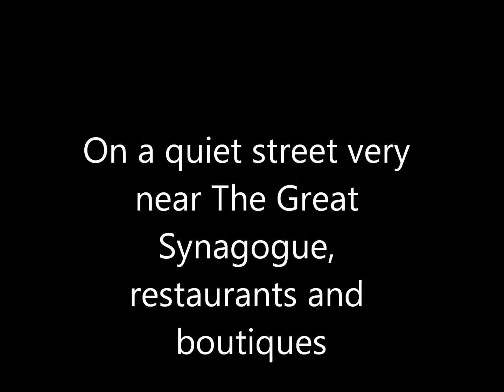Penthouse in quaint building in Rehavia neighborhood of Jerusalem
On a quiet and pastoral street in the sought after Jerusalem neighborhood of  Rehavia, very near The Great Synagogue and the boutiques and restaurants of Keren Kayemet st.  You will find this charming penthouse at the top of a small building.

220sqm - 180 sqm + 40sqm attic with lots of light and high ceilings, duplex floorplan with 5 rooms including a large master bedroom, private elevator,
30sqm terrace, private parking, 4 exposures, full of light, 4 half bathrooms,
2 full bathrooms, private heating and air conditioning.

Only 4 residences in the building.

Asking price is 2,050,000$